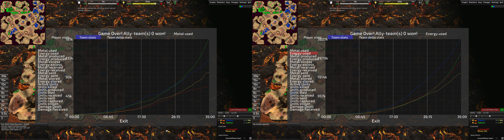BAR 2022-05-06 17-44, 2v2, Stronghold V4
Talares and me on Stronghold V4 vs. 2 BARbstable (easy). I took the initiative first, then T joined in.